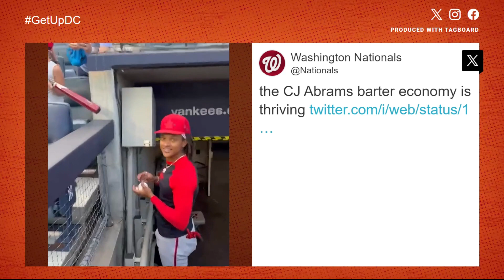Nats fan trades chain for bat with CJ Abrams | Get Uplifted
The adorable trade has gone viral